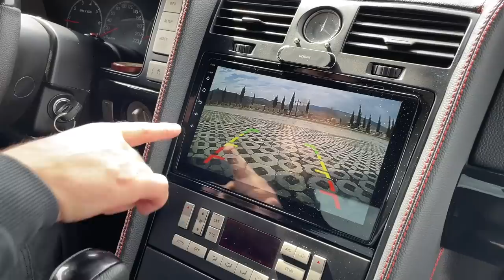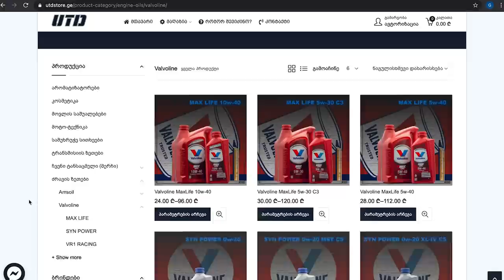უტდ - ZIL / NAVIGATOR - გიორგი მარგიანი! 200K Special!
პროექტის გენერალური წარმდგენია "აჭარაბეთი".

Let's Move Now!
დარეგისტრირებისას გამოიყენეთ რეფერალ კოდი "uxeshi"

გასინჯეთ ენერგეტიკული სასმელი  HELL!